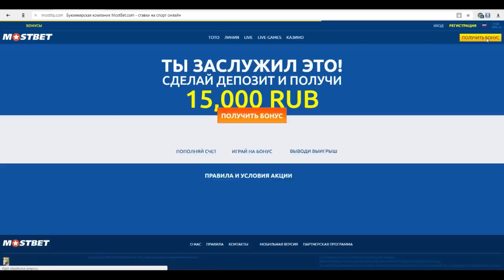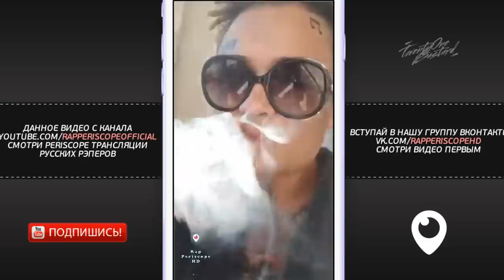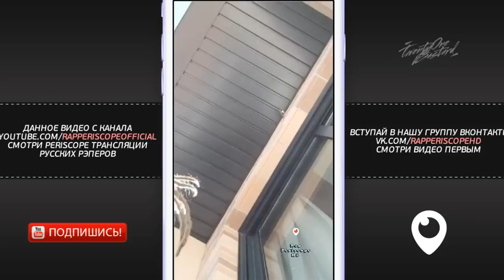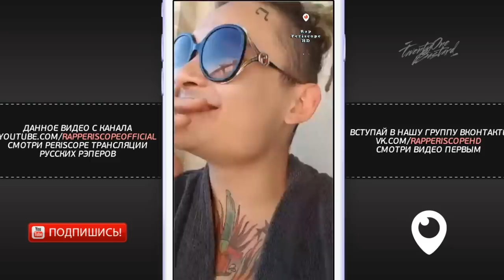Morgenshtern о Смерти XXXTentacion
Чумовой бонус на первый депозит - 15 000 руб! Только в БК Мостбет
Хочешь сто тысяч рублей на счёт? Ставь на первый матч сборной России на чемпионате мира!

-periscope Oxxxymiron
-periscope баста
-periscope Kizaru
-periscope Schokk
-periscope Face
-periscope Kizaru